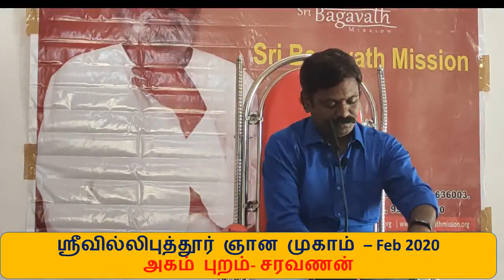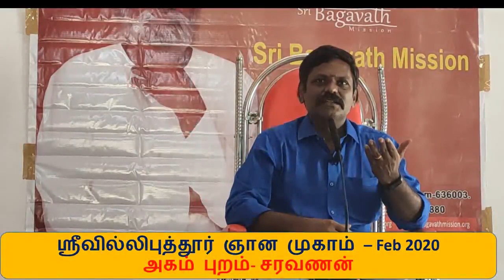அகம் புறம் ஸ்ரீவில்லிபுத்தூர் ஞான முகாம் – Feb 2020 - சரவணன்